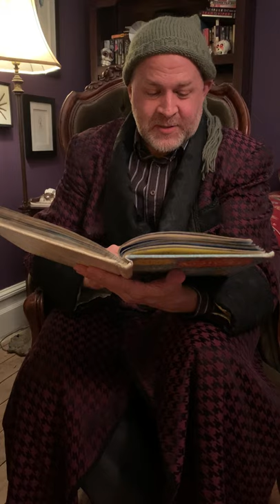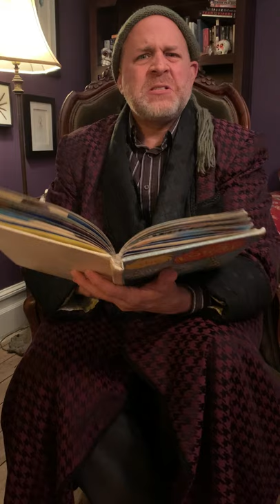New Deal's Stories at Seven with Rik Lopes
The New Deal Creative Arts Center presents Stories at Seven! Each night we welcome a local actor reading a children's book to youth and the young at heart! Tonight we welcome Rik Lopes reading "The Lorax" by Dr. Seuss! Enjoy!!!